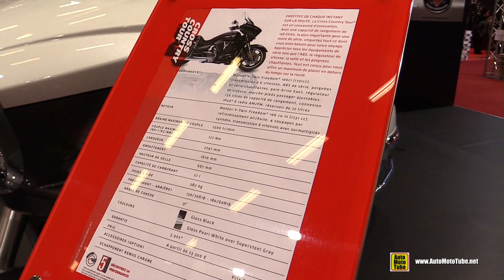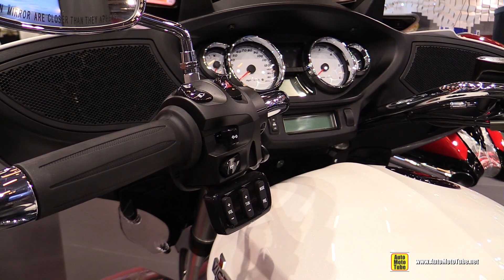2016 Victory Cross Country Tour - Walkaround - 2015 Salon de la Moto Paris